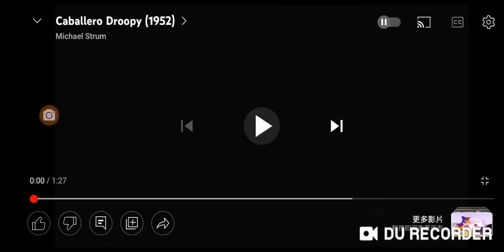mgm cartoon 东方紅 (1952) opening card hq print high quality